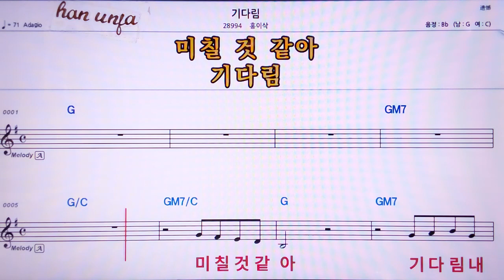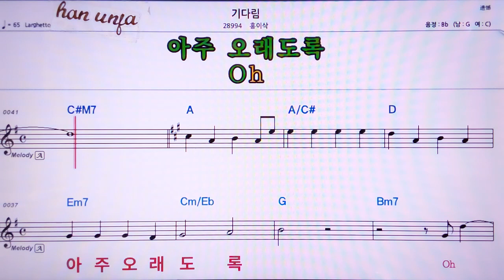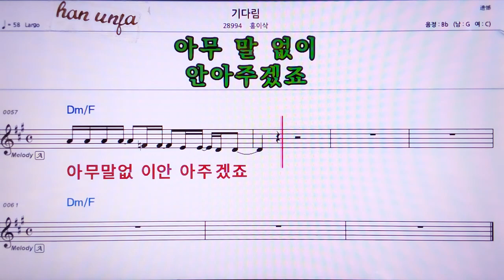💖기다림/홍이삭 👍MR,노래방, 악보, 코드,Karaoke With Sheet Music